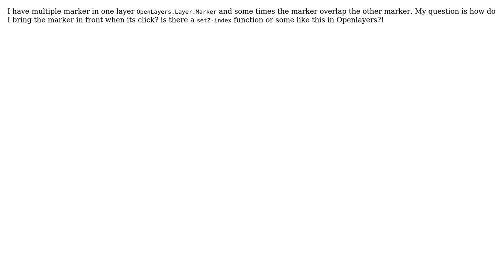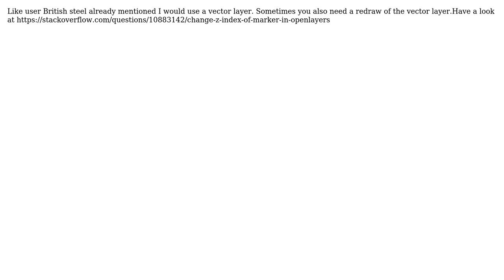GIS: Openlayers Marker z-index (2 Solutions!!)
GIS: Openlayers Marker z-index

With thanks & praise to God, and with thanks to the many people who have made this project possible! | Content (except music & images) licensed under CC BY-SA | Music | Images & others | With thanks to user user206250 user Thomas B user BritishSteel and the Stack Exchange Network Trademarks are property of their respective owners. You are responsible for your own actions.